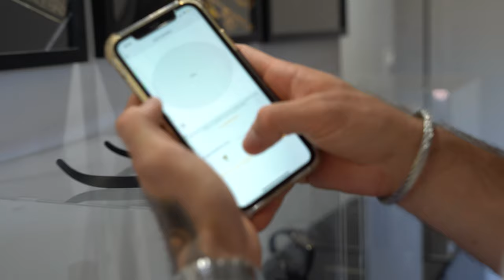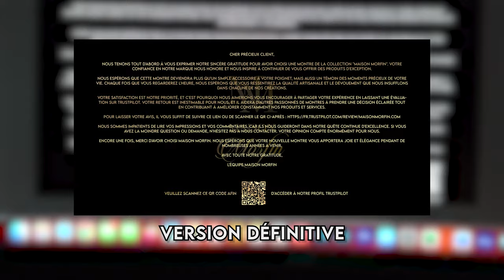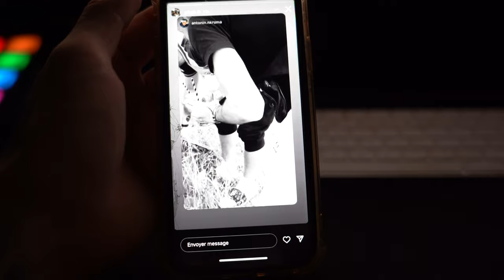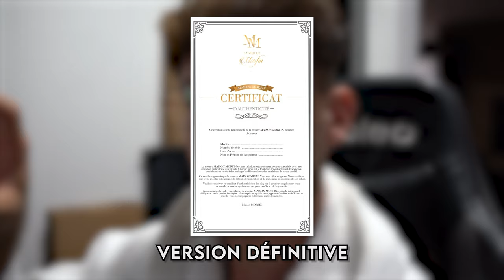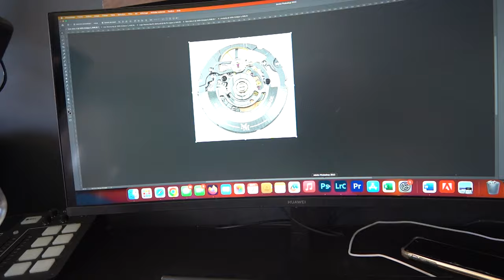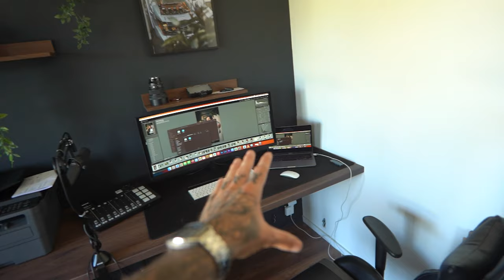JE RECOIS MES NOUVELLES MONTRES 🇫🇷🇨🇭!! (JE SUIS CHOQUÉ)😱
Découvrez notre dernier vlog : Achat et Test de notre Graveur Laser, Réception des Montres Maison Morfin, et Configuration du Nouveau PC pour mon premier employé Freelance & more !

Tout d'abord, je vous emmene avec moi dans notre déballage et test en direct d'un graveur laser de pointe, destiné à personnaliser les montres Olymp Luxury & Maison MORFIN avec une grande précision.

Ensuite, suivez-moi pour le unboxing et installation d'un nouveau PC de compet' pour mon premier employé freelance.

Enfin, je déballe les nouvelles montres Maison Morfin, équipées d'un mécanisme suisse avancé, qui seront disponibles en fin d'année. Vous aurez un aperçu exclusif des modèles à venir.

▬▬▬▬▬▬▬▬▬▬▬ LIENS  ▬▬▬▬▬▬▬▬▬▬▬